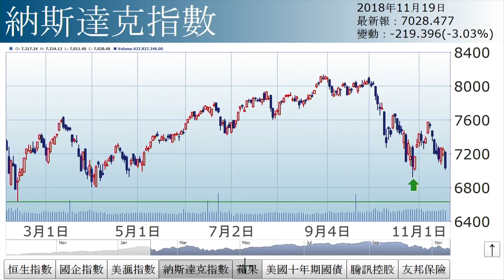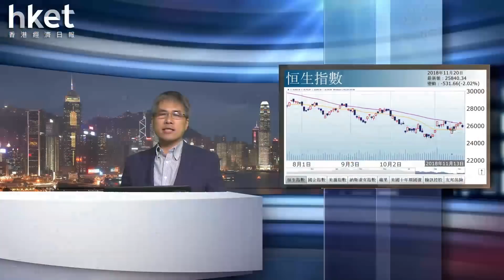孫運喜：美股跌完未？（2018年11月20日）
【香港經濟日報】《iMoney》主編孫運喜表示，後市關鍵在於美股跌完未。首先，市場開始憂慮美國經濟……（更多內容：